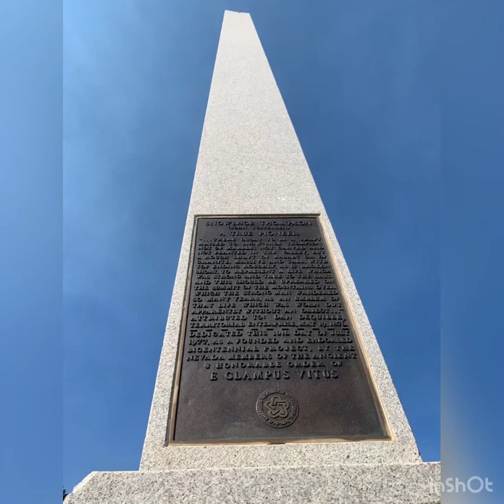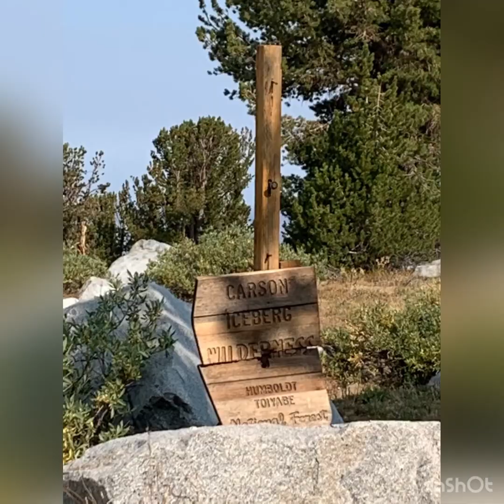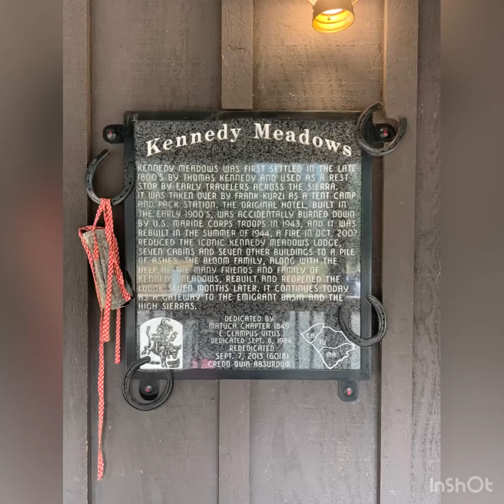Bopit Hikes PCT 7 Echo lakes to Sonora Pass